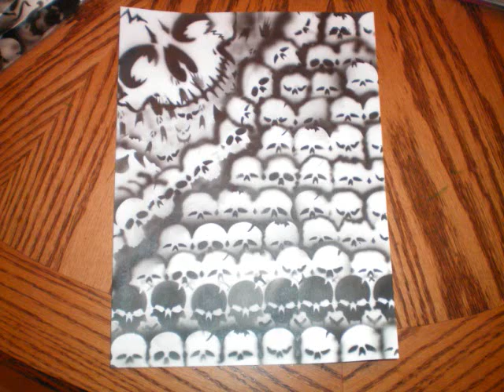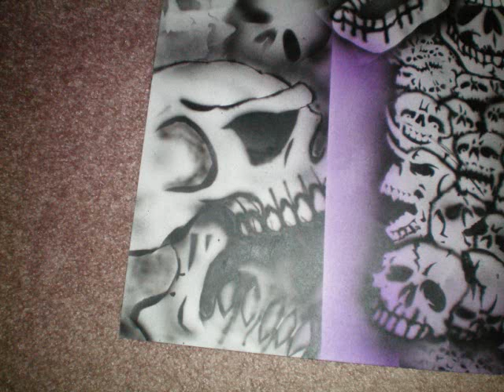SINNER AIRBRUSHING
my work